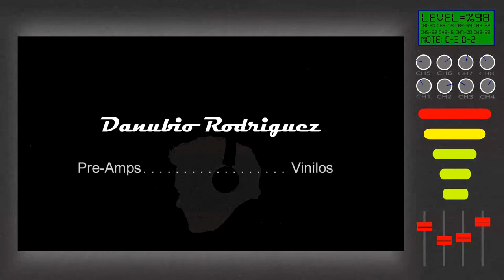Populares Auriculares Audio Technica ATH-M50x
Mi 2 años de experiencia con los populares M50x de Audio Technica.